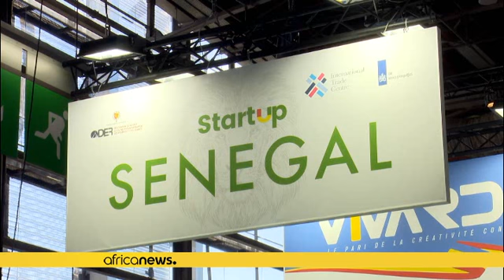Salon Vivatech de Paris : les Africaines au coeur de l'innovation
%{color:grey}Avec William Bayiha, notre envoyé spécial à Paris%

La technologie africaine se conjugue au féminin à l'exposition Vivatech ouverte jeudi à Paris. Algérie, Maroc, République démocratique du Congo, Rwanda, Sénégal... Les pays africains présents dans la capitale française s'illustrent par une présence féminine active dans le secteur de la technologie, souvent dominé par les hommes.

Pour ce chef d'entreprise, la parité est une évidence quand on recherche l'efficacité. "Il se tro…